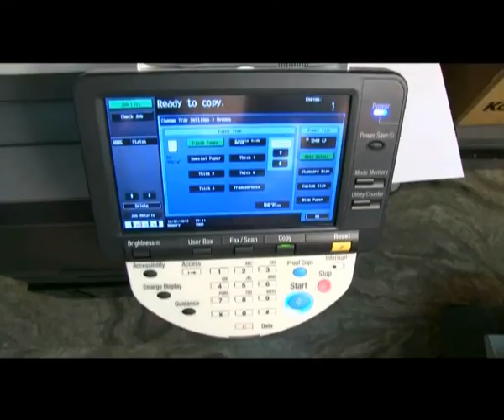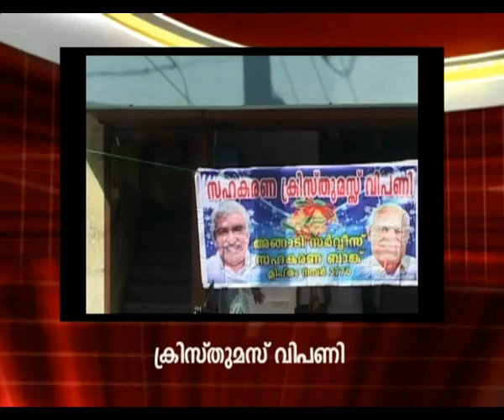05 12 2012